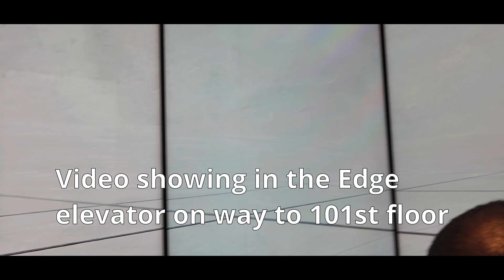The Edge at Hudson Yards NYC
Filmed 5 September

30 Hudson Yards (also the North Tower) is a supertall skyscraper in the West Side of Midtown Manhattan, New York City. Located near Hell's Kitchen, Chelsea, and the Penn Station area, the building is part of the Hudson Yards Redevelopment Project, a plan to redevelop the Metropolitan Transportation Authority's West Side Yard. It is the sixth-tallest building in New York City.

The building has a triangular observation deck, known as The Edge, jutting out from the 100th floor, with a bar and event space on the 101st floor. This observation deck, at 1,100 feet, opened in March 2020 and is the second highest outdoor observation deck containing optically transparent flooring in the world, after Skywalk in Madeira. It offers new skyline views to the south and east of Manhattan; the surrounding New York City boroughs; and westward across the Hudson River, the U.S. state of New Jersey.